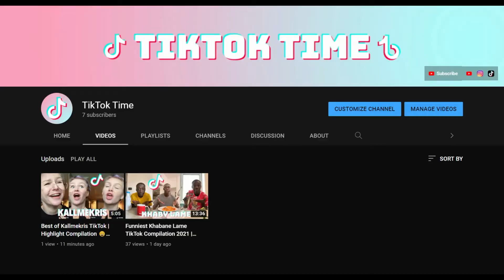Love Nwantiti (Remix) BEST TikTok Compilation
"Love Nwantiti (Remix) Dance Challenge" BEST TikTok Compilation

Welcome to the TikTok Time!!!
On this channel, you'll find awesome Funny Tiktok  Videos, the funniest Tik Tok Compilations, and more.
We will be posting famous Tik Tokers and on the rise Tik Tokers, also We will give you some Hidden Gems that are not popular but are creating good content Daily.